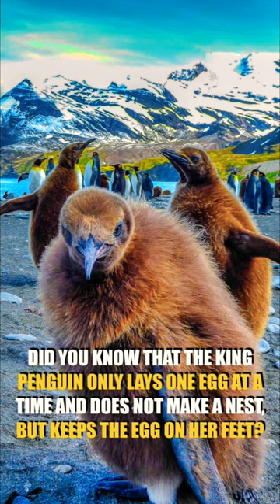King Penguins | The Cute Fluffy Birds!😍🐧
Let’s meet the king penguins! The greatest non-flying birds of the antarctic islands that can be recognized by their black and white fur and beautiful orange cheek patch!

For more funny and educational facts about the penguin please check the video!